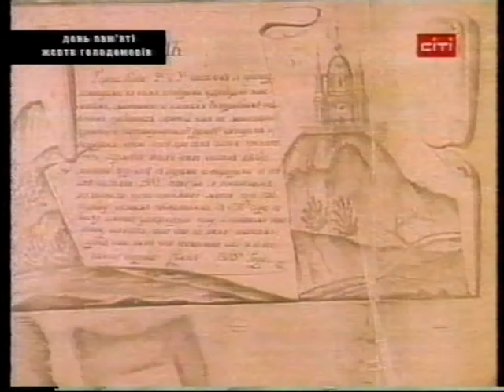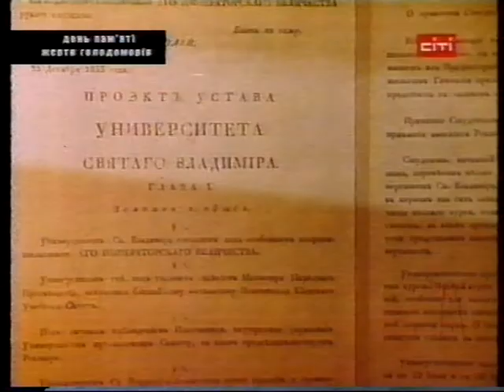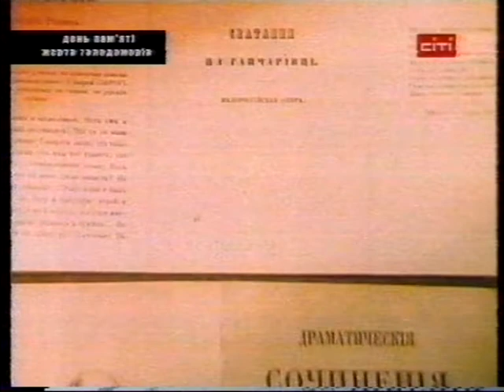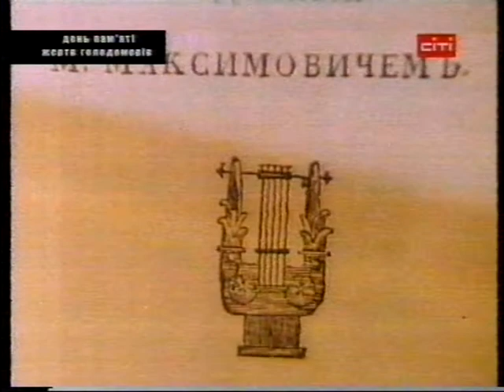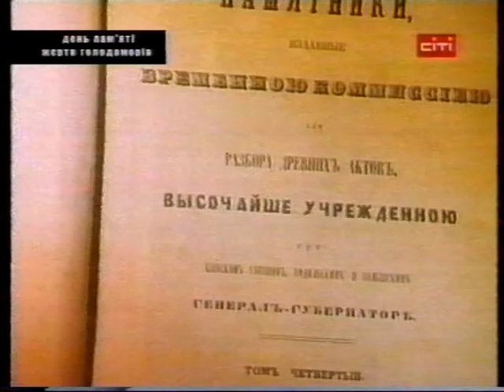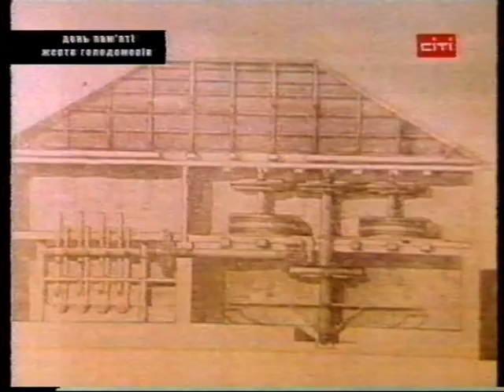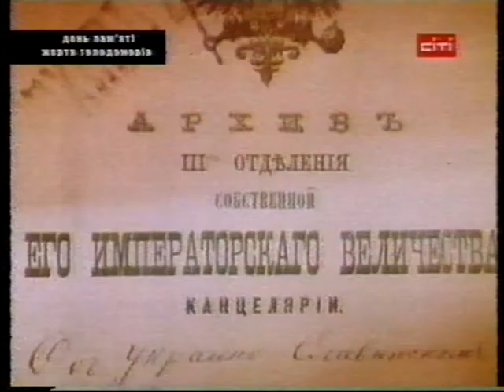т ф история киева ч.9